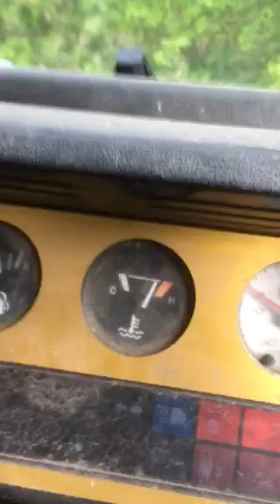300tdi discovery stuck 200tdi to rescue